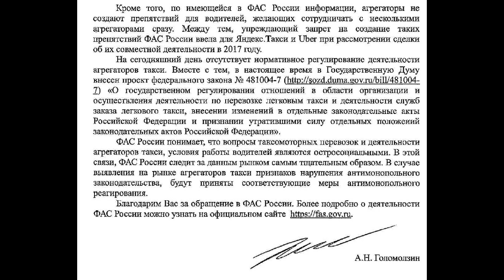Яндекс такси покупает Везет / обращение в ФАС / проверка агрегаторов